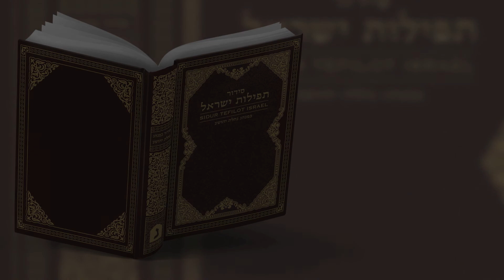SIDUR TEFILOT ISRAEL - KERIAT SHEMA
Sidur Tefilot Israel